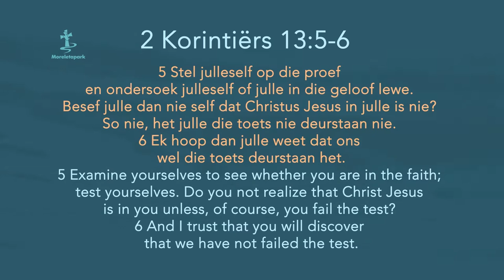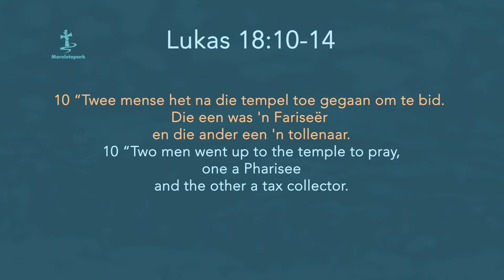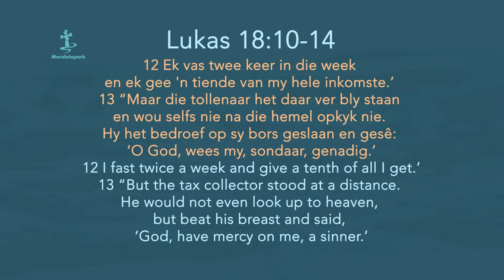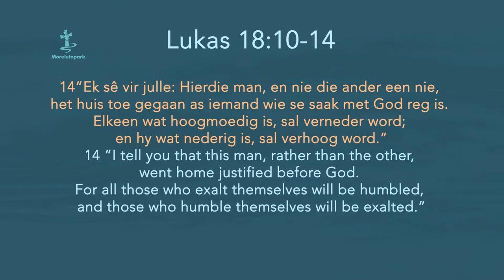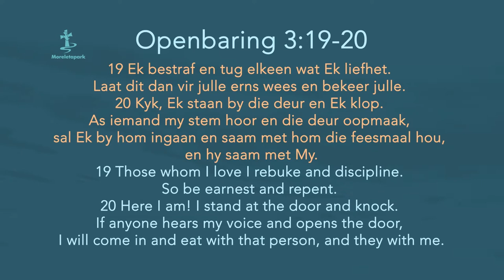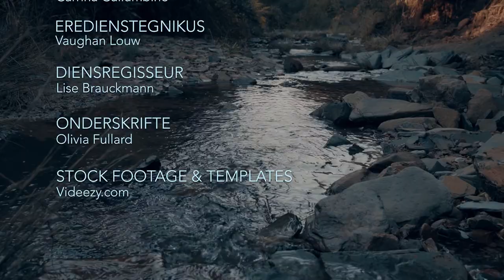Strome EP52 Ds Dirkie van der Spuy : Is jy seker jy's oppad hemel toe?